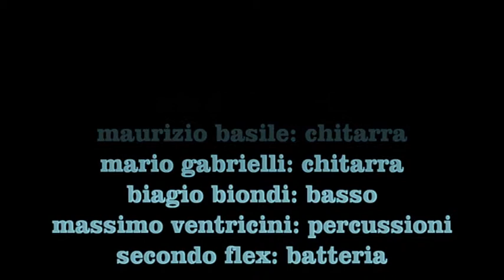Taverna Zebra Concerto Caracalla 6 Settembre 2011 Cu Trenta Carrini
Concerto live dei TAVERNA ZEBRA presso il palco centrale in via delle terme di caracalla, Circo Massimo - Roma

        Cu' trenta carrini

Cu' trenta carrini m'accattai na vigna
mi l'accattai sopra na montagna
cui si scippò lo graspu e cui la vigna
povera vigna mia lavora e magna
povera vita mia lavora e magna

Tanta e tantu me pari un castello
cridennu ch'era ieu lu castillanu
ma dopo fatto priziusu e bellu
le chiavi mi spariru bella  di li mani

Stanotte ci su statu,
dumani notti puru,
nun minni vaiu mancu
si mi portano allu scuru
a durmì suttu u cavallu
si m'arresta u marisciallu

de cava cinque giorna
si mi spuntano li corna

Lu ziu miu da mari ca vurria la barba fatta
ma in mancanza di sapuni
si fice cu brodo di maccaruni